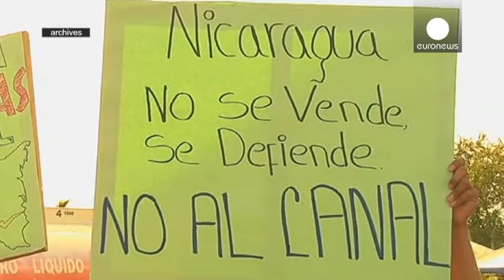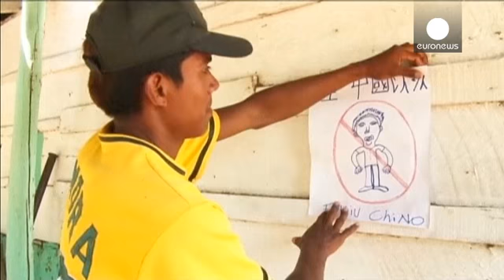Ortega firma el inicio de la obras del canal de Nicaragua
Comienzan las obras para construir el canal de Nicaragua. El presidente del país, Daniel Ortega, ha firmado el contrato con HKND, la compañía china que quiere construirlo. El canal, concebido como competencia al de Panamá, conectará el Atlántico con el Pacífico y ha topado con una gran resistencia por parte de la población. El presidente Ortega, exguerrillero sandinista, dice que acabará con la pobreza.

"Con la riqueza que genera un proyecto como este, vamos a tener mayores posibilidades de er…